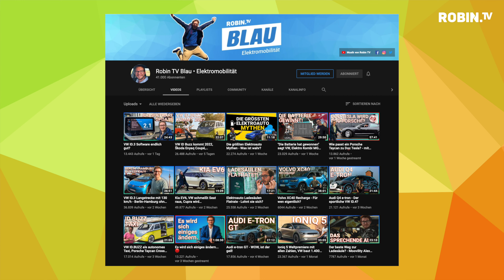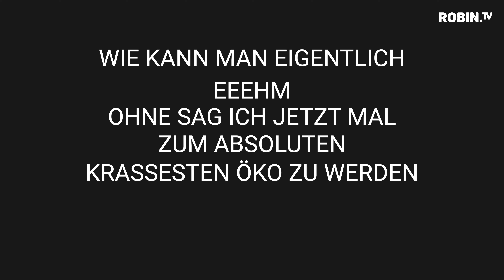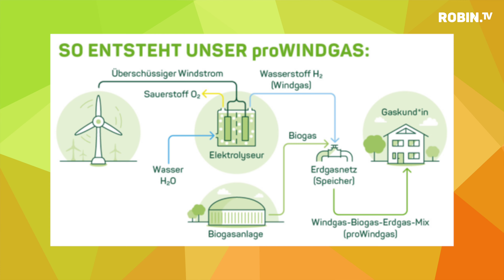Wie (un)nachhaltig bin ich? - Meine Erfahrungen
Die erste gute Neuigkeit: nein, das ist kein Aprilscherz und die zweite ist: Robin TV GRÜN ist zurück in neuem Gewand und im ersten neuen Video, wollen wir euch einfach mal zeigen, wie nachhaltig Robin eigentlich ist, wo er es absolut nicht ist und welche Themen wir in nächster Zeit behandeln werden!